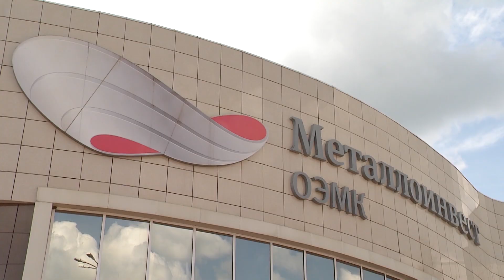Торжественное собрание, посвященное Дню металлурга и 45-летию ОЭМК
Люди со стальным характером, со стальным ОЭМКовским, характером. Им в День металлурга и слава, и почёт, и награды. Работников Оскольского электрометаллургического комбината приехали поздравить с профессиональным праздником и 45-летием предприятия представители Минпромторга страны, руководители области и города, предприятий-партнёров и руководство компании «Металлоинвест». Репортаж Максима Баркалова.